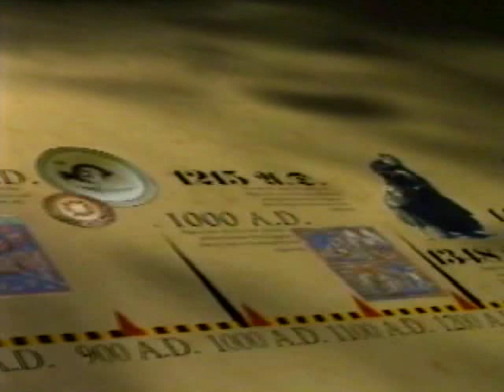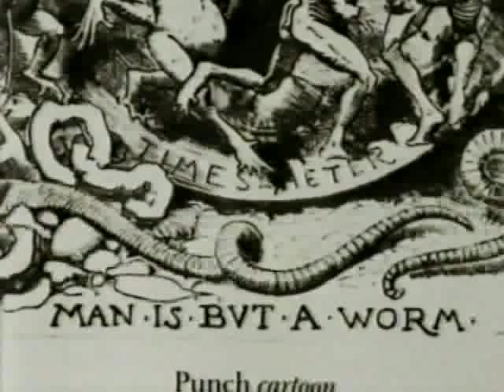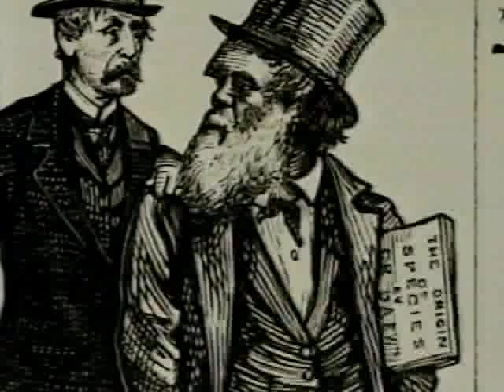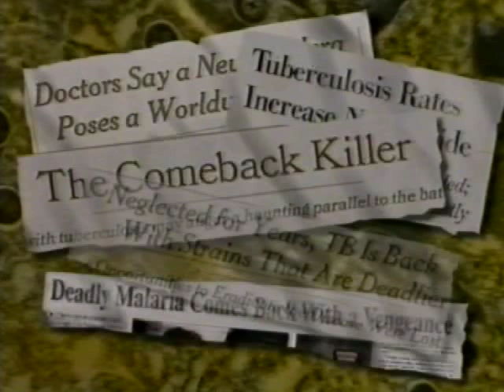(3/5) Origin of Species by Charles Darwin